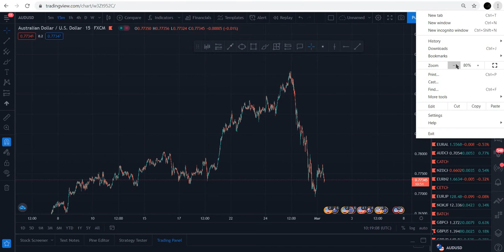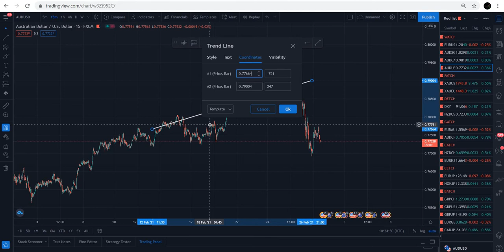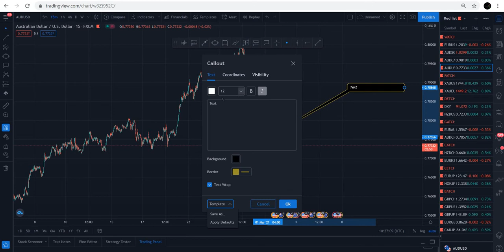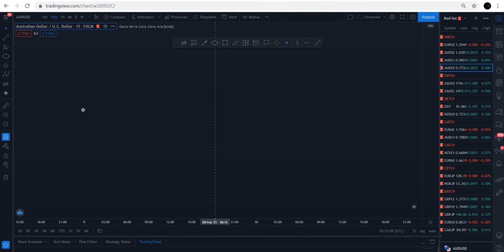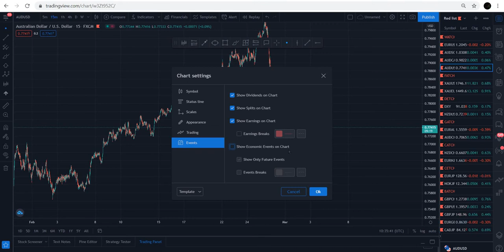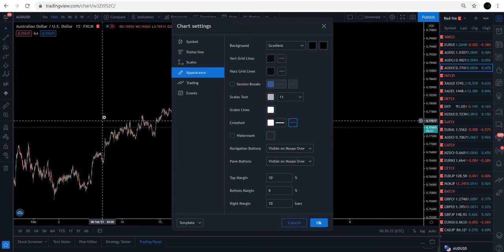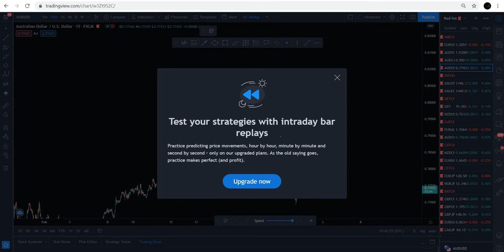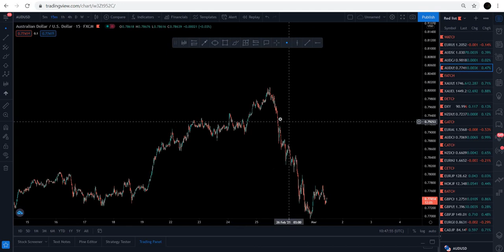USING TRADING VIEW AS ADVANCED:(